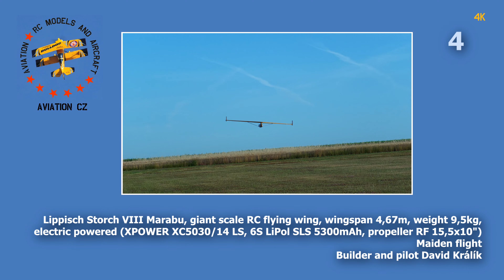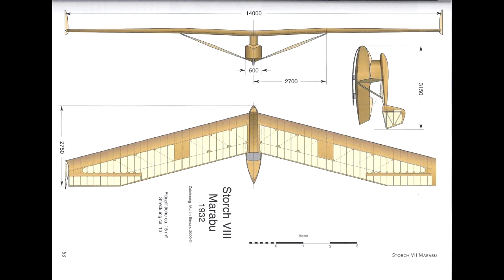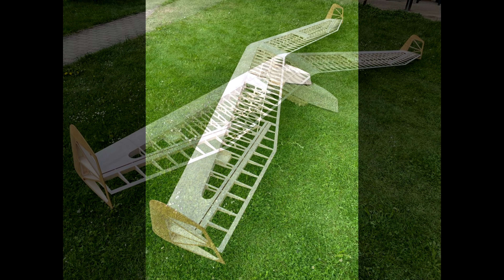Storch VIII Marabu | MAIDEN FLIGHT | giant scale RC flying wing | 4K | 2023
Scale RC flying wing Lippisch Storch VIII Marabu, wingspan 4,67m/184in, weight 9,5kg/21lb, electric powered (XPOWER XC5030/14 LS, 6S LiPol SLS 5300mAh, propeller RF 15,5x10"). Maiden flight. Builder and pilot David Kralik. RC model airport Syrovice CZ, 2023.

00:00 Walk around
02:06 Aerotow - maiden flight
03:30 Flying
04:35 Landing
05:12 Aerotow
06:05 Flying
10:45 Landing
11:16 Aerotow
12:35 Flying
17:00 Landing
17:56 Aerotow
18:30 Flying
26:10 Landing
27:19 Slow motion
29:46 Building photos